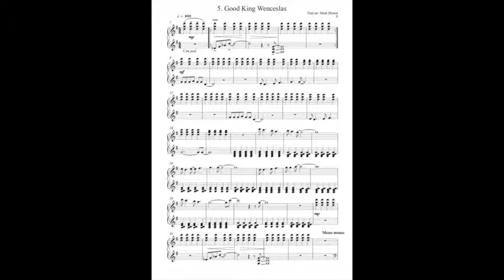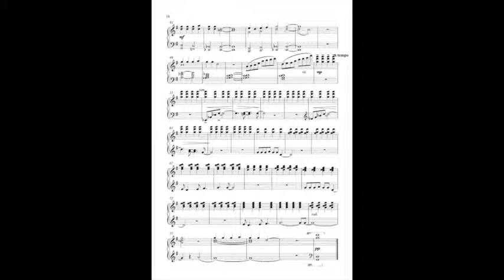Good King Wenceslas (ambient Carol)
This video is about Good King Wenceslas (ambient Carol)